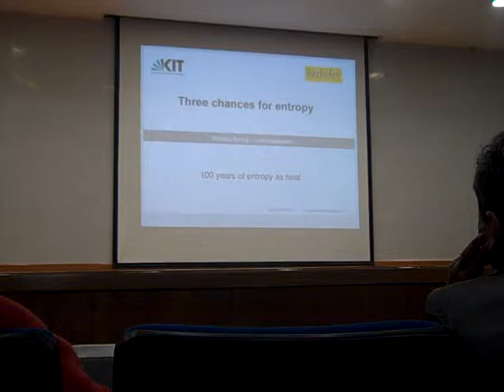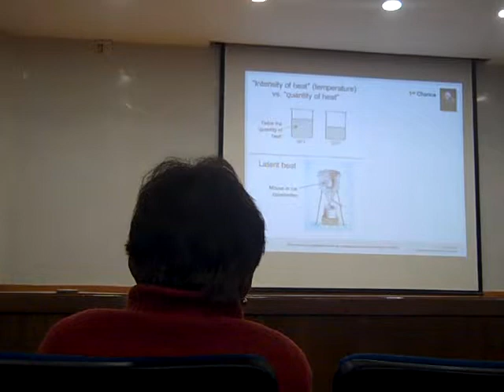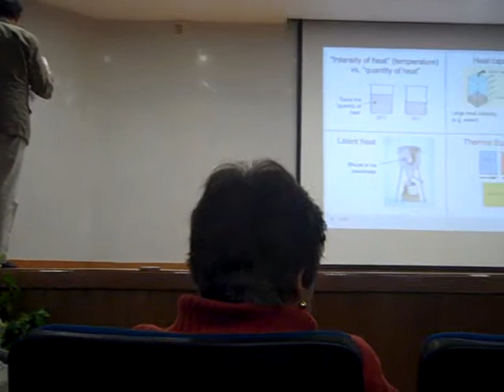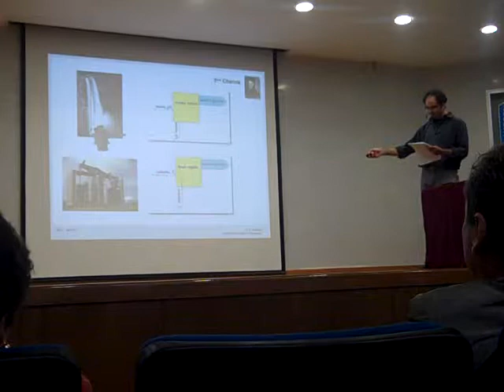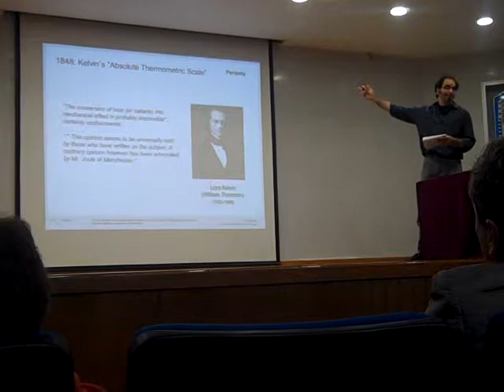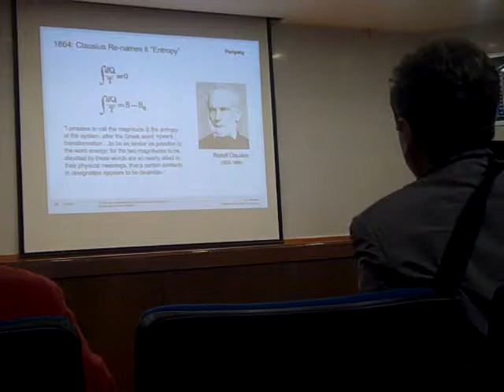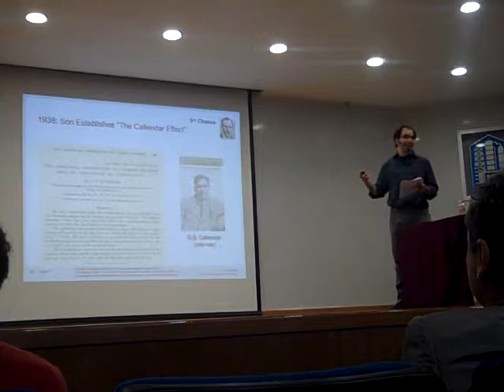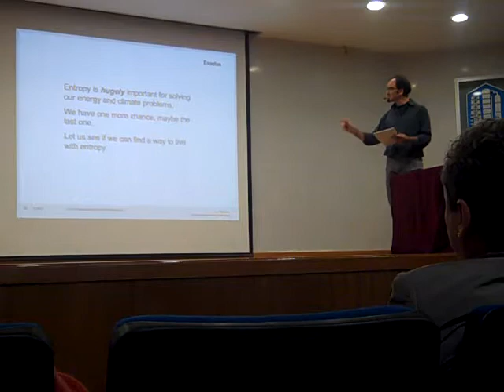Three Chances for Entropy -- The Play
This two-man play traces the history of the concept of heat, and how it changed when the concept of energy and then entropy were introduced. Written and performed by Michael Pohlig and Joel Rosenberg. Recorded at the International Conference for Physics Education, Mexico City, Mexico, on August 16, 2011.